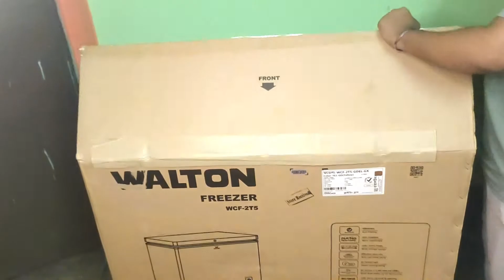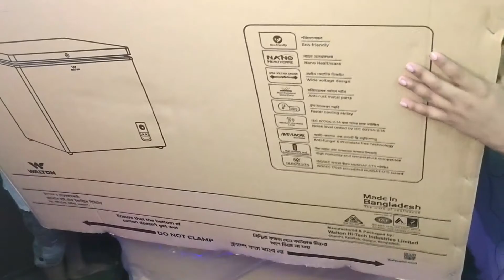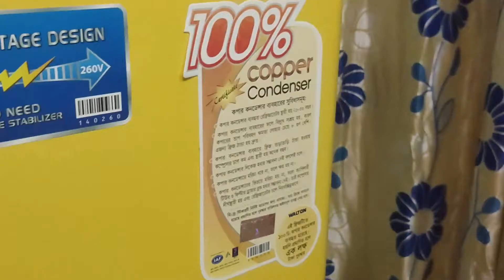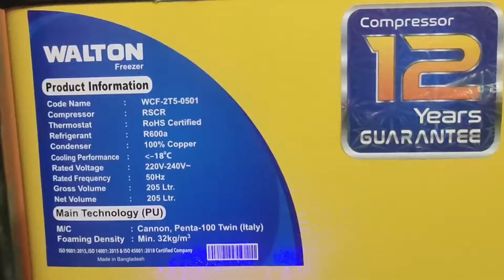Walton Deepfreeze WCF - 2T5 Review | Walton Deep Freezer | Konabari Walton Plaza | sarder vlogs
Walton Deepfreeze WCF - 2T5 Review |  Walton Deep Freezer